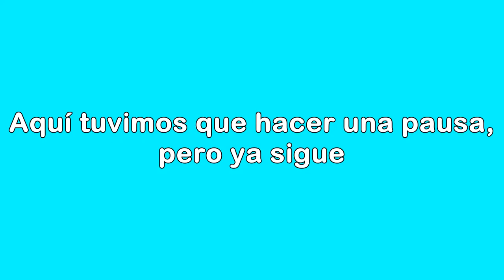Entrevista a Ibone de Belausteguigoitia | El Gusanito de los Libros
¡Hola, gente del mundo!
Este es un video un poco peculiar, pero espero que les guste. Esta mujer es verdaderamente maravillosa y fue un amor con nosotras.